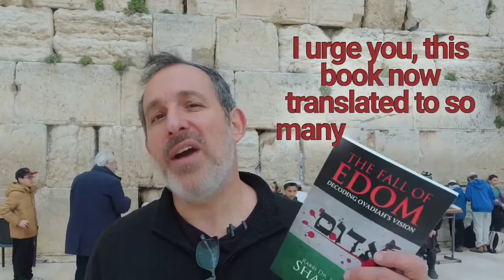La Caída de Edom : ¡El Caballo Persa DEBE caer!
¿Quién es el Caballo de Persia mencionado en relación con el Fin de los Tiempos? ¿Por qué es tan crucial esta profecía? Consiga ahora el nuevo libro del rabino Dr. Itzhak Shapira.   La Caída de Edom:

Para leer en Kindle

visítenos en es.shuvu.tv o es.shuvu.tv